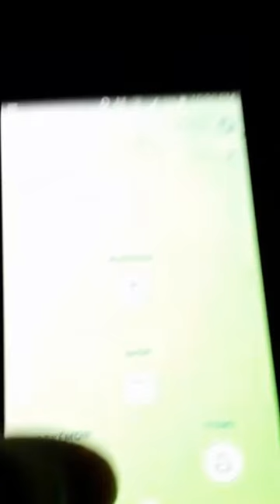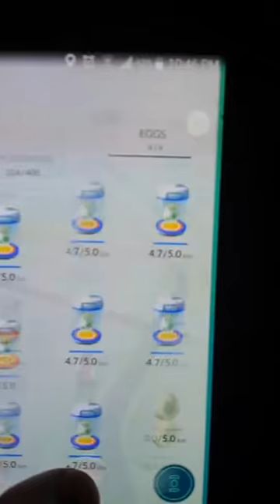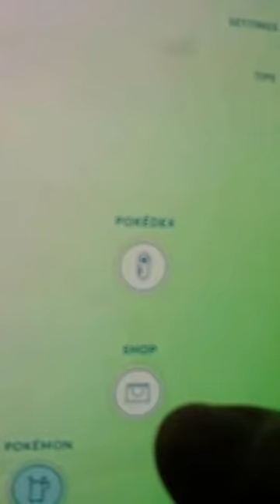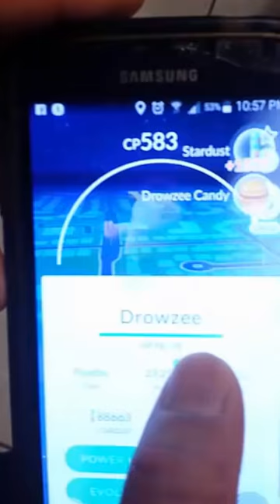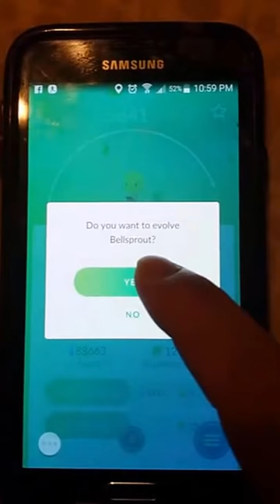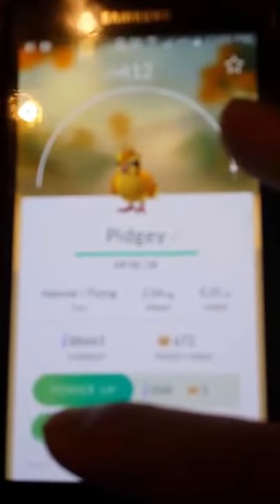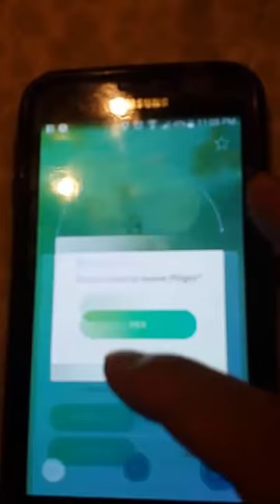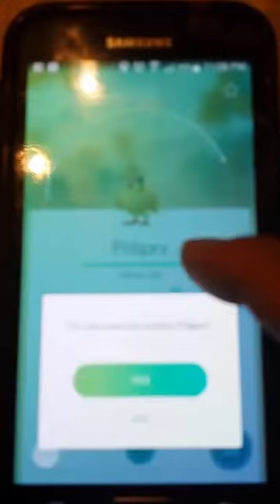Pokemon Go: Hatching 8 Eggs & 80,000 Exp!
Current progress in my Pokemon Go journey. Hatching 8, 5 Km eggs and evolving Pidgeys and Rattatas with Lucky Eggs on. Comment on how are you guys doing so far, level wise and what's your top twelve team.